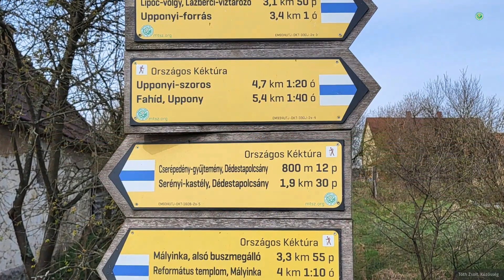Interaktív 3D-s repülés: Útvonal rögzítve: 2023. ápr. 16. 8:31:26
Látogass meg minket a honlapunkon!

forrás/kapcsolat
Közösség
Missener Straße 18
87509 Immenstadt